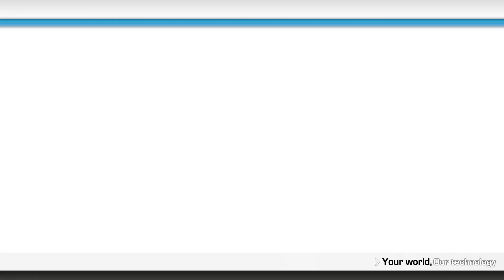Konig brand movie 2013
Your World, Our Technology
The brand König attends to the expanding market of reliable 'what-you-see-is-what-you-get' products. It offers a broad range of reliable, technology driven lifestyle products and accessories with attractive price products. König is the ideal brand for brand conscious and curious consumers with an average interest in electronics and a keen eye for added value at affordable prices.